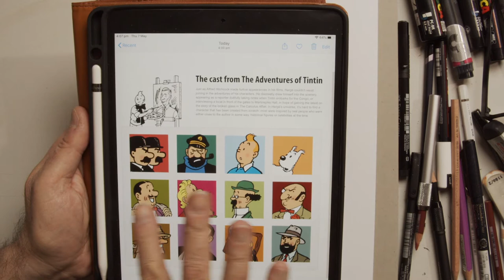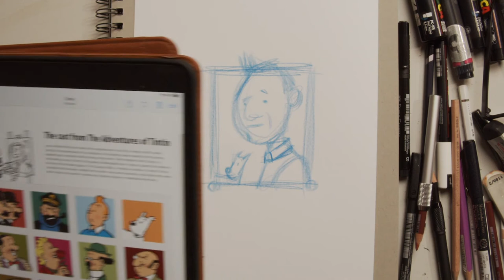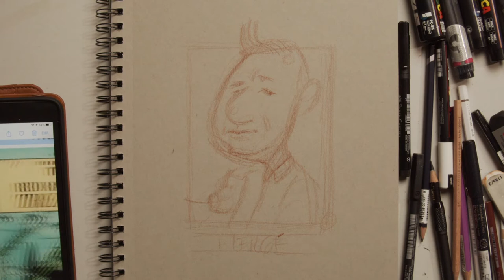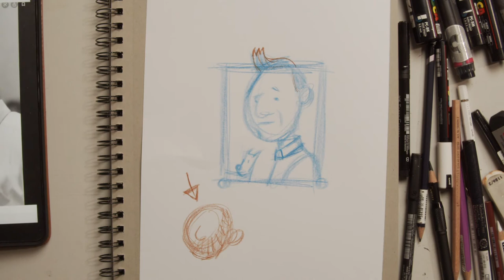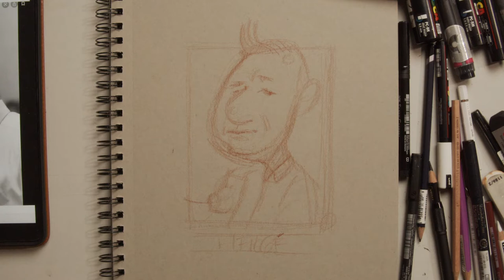Frantz Kantor Draws the creator of Tintin Herge!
Herge's Tintin was an important comic growing up for many children, and the creator of Tintin, Herge was a fascinating personality. In this step by step drawing tutorial, Illustrator Frantz Kantor acts as an amateur detective, like Tintin, to discover the geometry of the face, the 'pencil story' in this caricature of this master of the 'Ligne Claire' comic style.